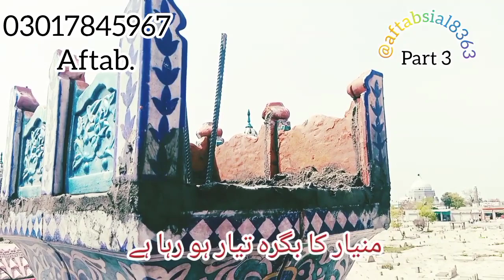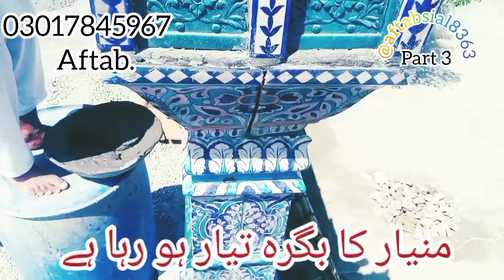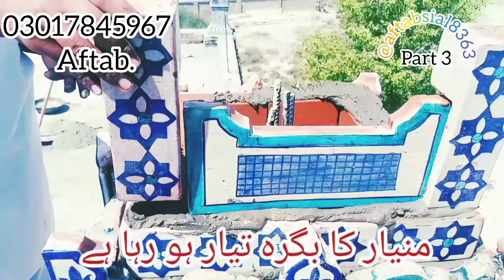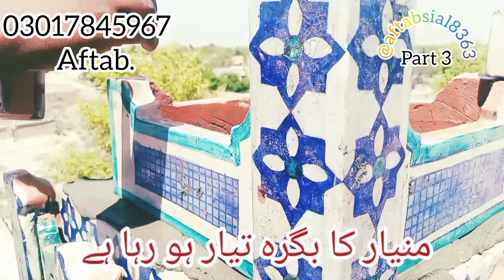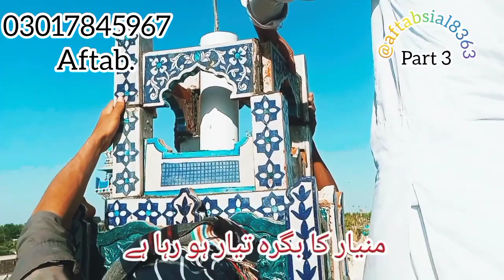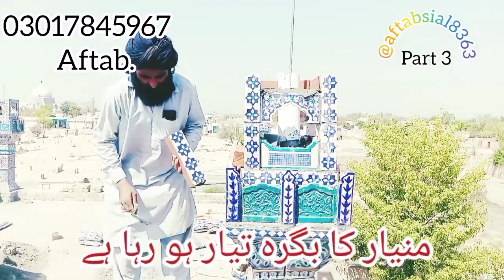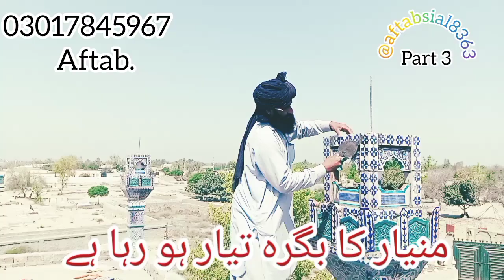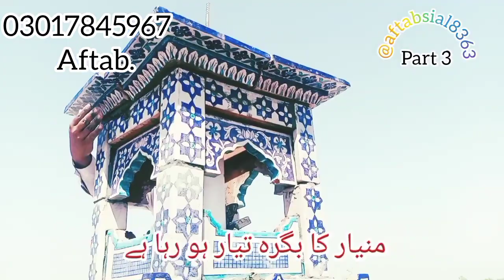منیاز کا تیسرا پاٹ